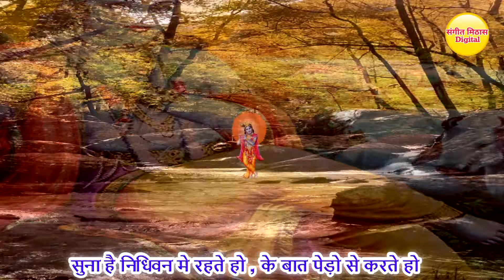तेरे दरबार मे कान्हा , सुनाने दिल की आये है | Tere Darbar Mein Kanha Sunane Dil Ki Aaye Hai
Shri Krishna Ka Bahut Hi Pyara Sa Bhajan - Tere Darbar Mein Kanha Sunane Dil Ki Aaye Hai | New Bhajan | Devotional Song

►प्रिय श्रोताओं,

►Song - Tere Darbar Mein Kanha Sunane Dil Ki Aaye Hai
►Artist - Divya
►Singer - Deeksha Jangra
►Lyrics Support - Neetu G

►प्रिय दर्शको,